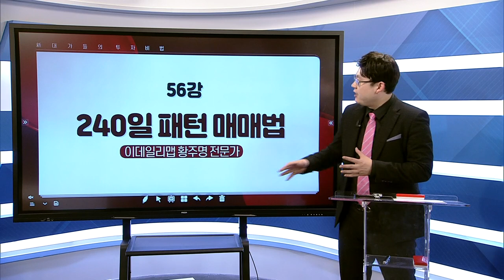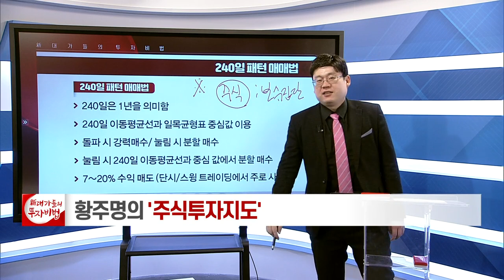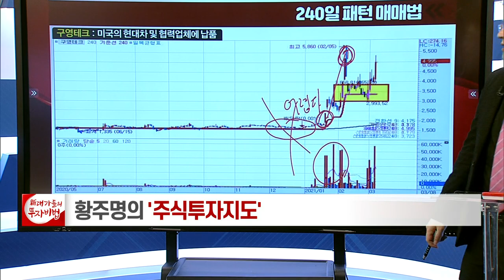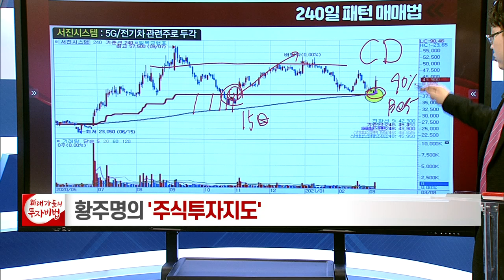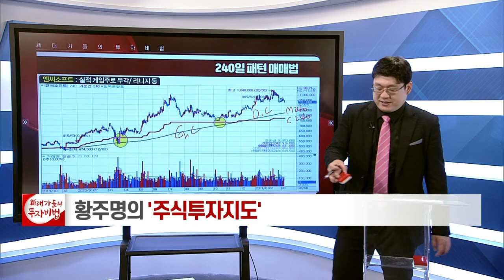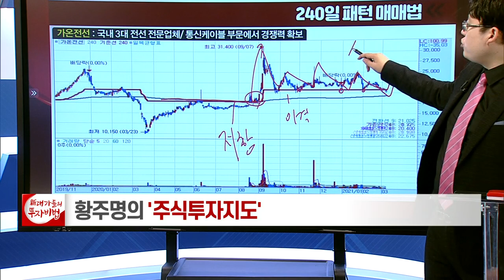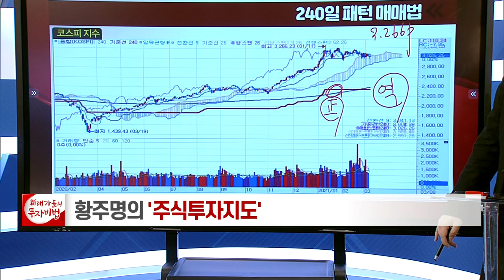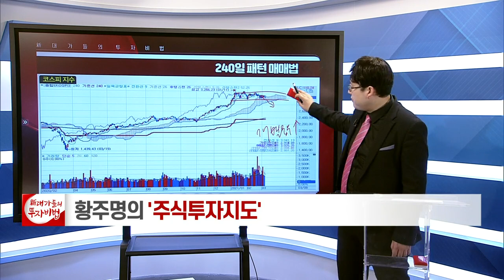240일 패턴 매매법_황주명의 주식투자지도 54강_대가들의 투자비법 (20210308)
# 240일 패턴 매매법